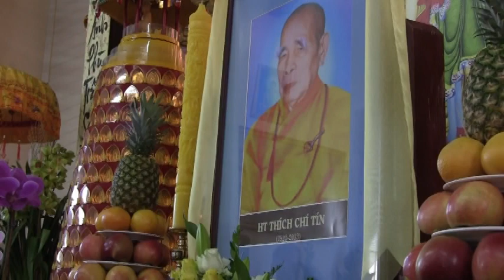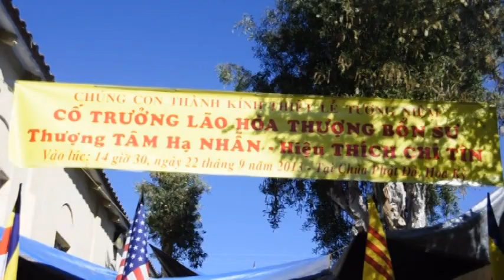08 Cung Tiến Giác Linh Cố HT Thích Chí Tín 2/5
Lễ Truy Niệm Và Thọ Tang Cố Trưởng Lão HT Thích Chí Tín Tại Chùa Phật Đà ngày 22/9/2013 - Hoavouu.com